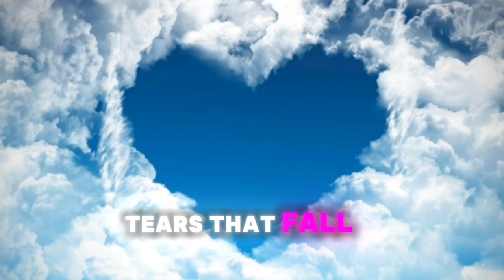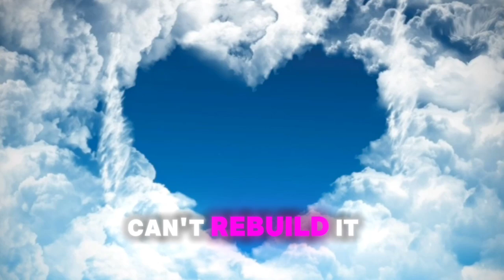broken dreams by AI nation